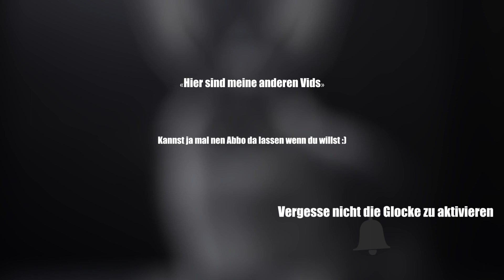Segeltour 2018 von Kiel nach Sønderborg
Meine Pc Hardware Cpu:Intel Xeon x5660 4GHz overclocked
― ― ― ― ― ― ― ― ―Ram:16GB Patriot Viper black Mamba 8GB 2x
― ― ― ― ― ― ― ― ―Grafikkarte:Nvidia Gibabyte GTX 1050ti 4GB
― ― ― ― ― ― ― ― ―Speicher:Samsung Evo 850 SSD und Toshiba 1TB HDD
― ― ― ― ― ― ― ― ―Netzteil:Thermaltake 700 Watt
― ― ― ― ― ― ― ― ―Gehäuse:Thermaltake Mozart Media Lab
Software:Sony Vegas 13 Pro Plugins BCC und Saphire FX
― ― ― ― ―Obs 64bit
― ― ― ― ―Fl Studio 20
― ― ― ― ―Audacity
― ― ― ― ―Gimp 2.8 oder Paint.net Photoshop zu Teuer XD
Kamera:Sasung Nx500 kit lens Kit
― ― ― ― Objektive Vintage (Alt):Carl Zeiss Jena DDR Pancolaor 50mm f1.8
― ― ― ―Helios 44m f2 58mm
― ― ― ―Presenta Auto MC 28mm f2.8
― ― ― ―Minolta Rokkor md 35-70mm f3.5
― ― ― ― Und mehr aber die Ich nicht Benutze